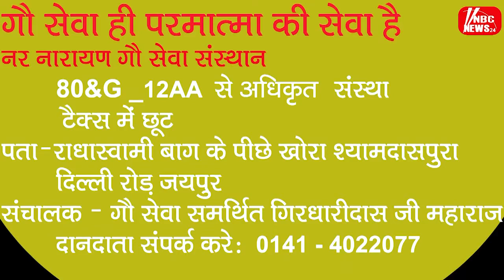आर्थिक गणना के स्तरीय पर्यवेक्षकों का जिला स्तरीय प्रशिक्षण रुक्मणि रियार की अध्यक्षता में